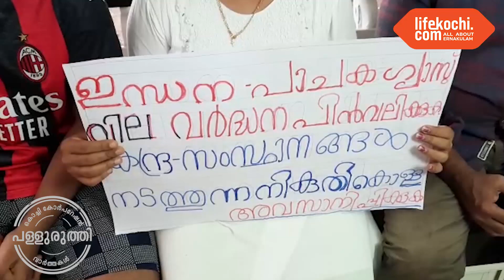പള്ളുരുത്തിയിൽ യു.ഡി.എഫിന്റെ കുടുംബ സത്യാഗ്രഹം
പെട്രോൾ -ഡീസൽ-പാചക വാതക വിലവർധനയിൽ പ്രതിഷേധിച്ച് യു.ഡി.എഫ് ആഹ്വാനം ചെയ്ത കുടുംബ സത്യാഗ്രഹം സംഘടിപ്പിച്ചു. സമരത്തിൽ കൊച്ചി നിയോജക മണ്ഡലം യുഡിഎഫ് ചെയർമാൻ ജോൺ പഴേരിയുടെയും, മഹിള കോൺഗ്രസ് സംസ്ഥാന സമിതിയംഗം ഷീല ജെറോമിൻ്റെയും പള്ളുരുത്തി കച്ചേരിപ്പടി കോൺഗ്രസ് മണ്ഡലം പ്രസിഡൻ്റ് ഇ.എ. ആമീൻ്റെയും കുടുംബങ്ങൾ പങ്കാളികളായി. റിപ്പോർട്ട് കാണാം...